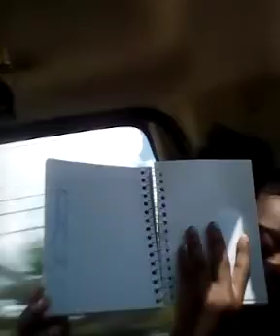September 7, 2020